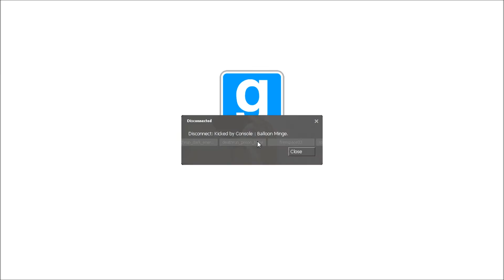Garry's Mod Balloon Killing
just a little fun